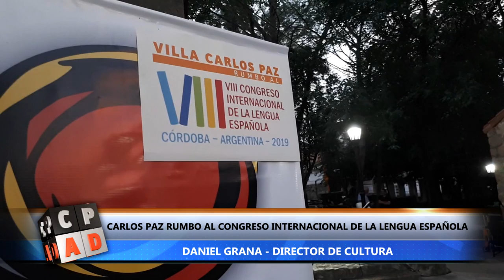CARLOS PAZ RUMBO AL VIII CONGRESO INTERNACIONAL DE LA LENGUA ESPAÑOLA